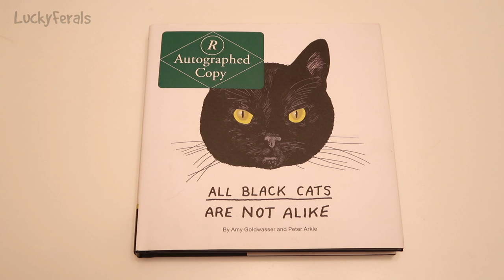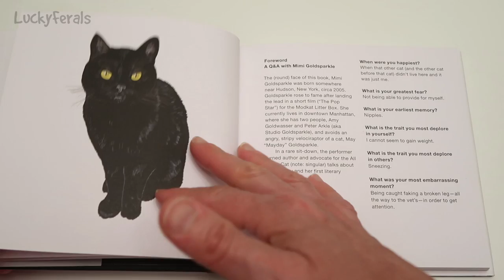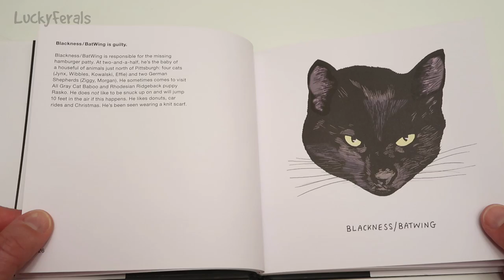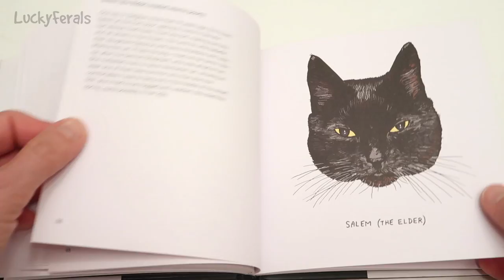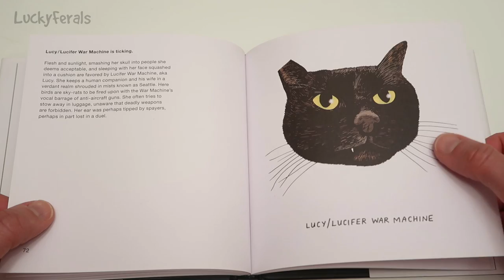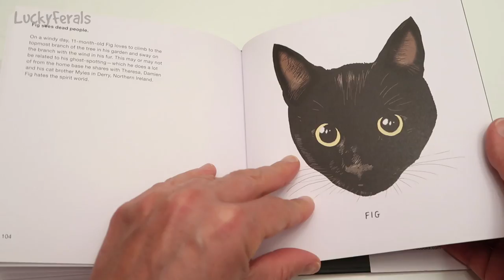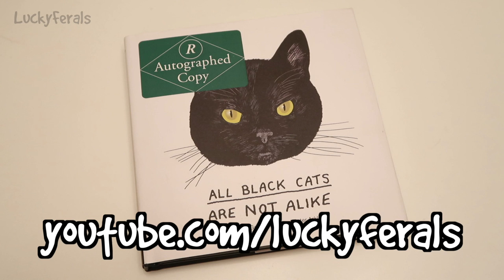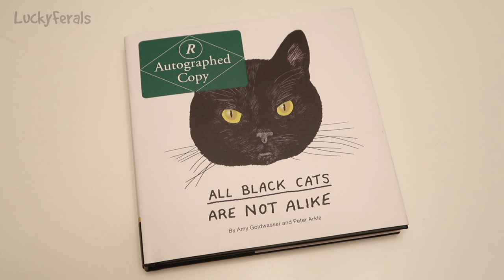All Black Cats Are Not Alike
Every cat owner knows that no two cats are alike. "All Black Cats Are Not Alike" proves this simple fact by diving whiskers first into the unique personality, charisma, and character of 50 real all-black cats. From Alfie, who "has no tolerance for wet humans or being ignored," to Sashi, who "enjoys freeze-dried chicken by candlelight and full-on body rubs," each cat comes to life through a lovingly hand-drawn portrait and quick-witted profile. Delightfully quirky and utterly charming, this motley crew of black cats will win over anyone with its dry sense of humor.

Win an autographed copy of "All Black Cats Are Not Alike" by Amy Goldwasser and Peter Arkle. Go here to enter

Abril
Bad Billy
Clyde S.
CR Barboni
Craig Danielson
Henry Hazel
Kimberly Hitch
Lukas A.
Paul Carey
Smartieplum
Susan Nicholls